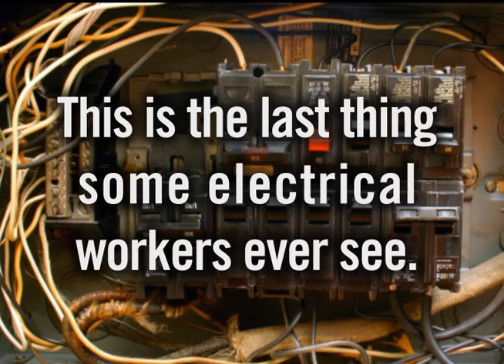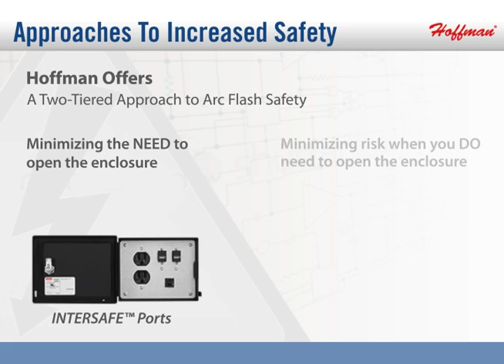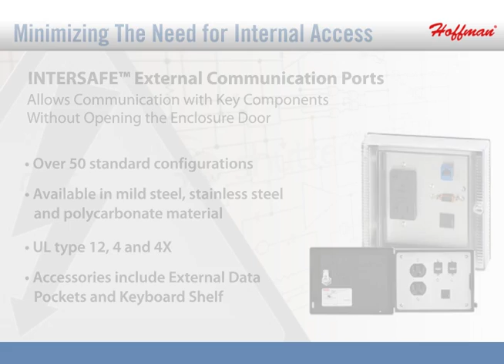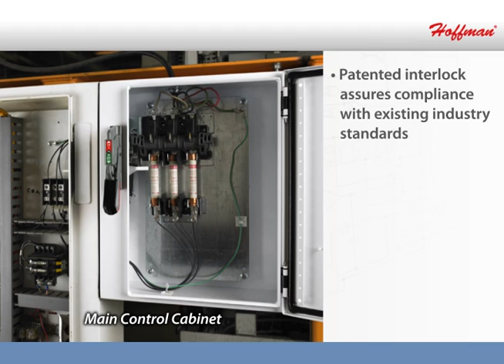Arc Flash: Learn How to Protect Yourself with nVent HOFFMAN — Allied Electronics & Automation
In a high-power electrical testing facility, watch as an arc flash is created, and find out why arc flash and arc blast incidents are so dangerous. This video defines arc flash, and nVent HOFFMAN offers a two-tiered approach to arc flash safety with INTERSAFE™ ports and SEQESTR™ enclosures.